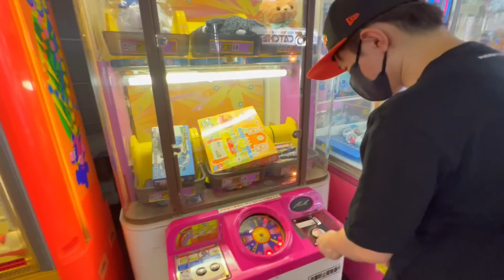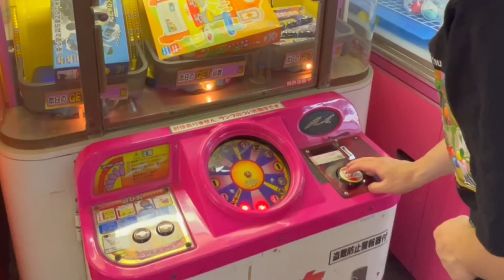遊園地UFOキャッチャーレトロゲームで景品ゲット‼ゲームセンター・ゲームコーナー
さとちんグッズ
ランダムアクキー全５種！期間限定・数量限定販売URL↓楽天市場ネット通販↓